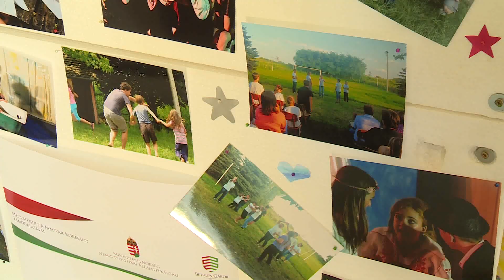2019.08.15. - Játékosan tanulják az színművészet alapjait a gyerekek Noszán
17 ifjú színjátszó sajátíthatja el a színpadi fortélyokat a Noszai Nyári Diákszínjátszó Táborban.